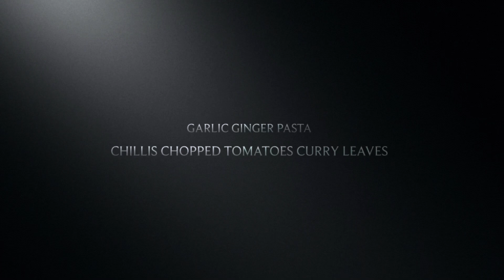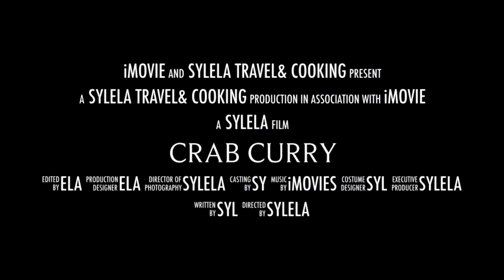Crab curry trailer Tamil video#crab masala crab recipe london kitchen#cooking for beginner crab#